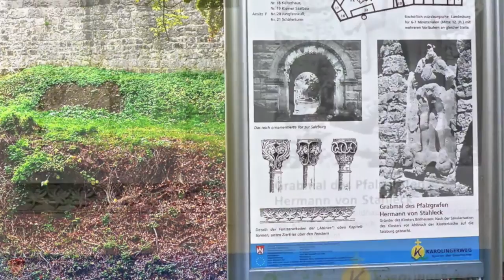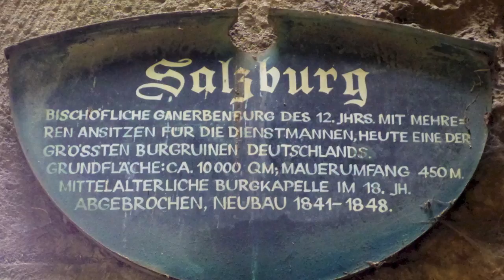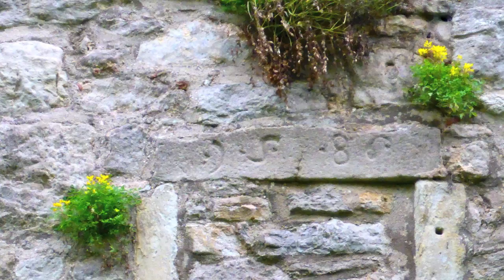Die Salzburg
Hoch über Bad Neustadt an der fränkischen Saale befindet sich eine der größten Burgruinen Deutschlands. Anne und Lothar Freier besuchten sie im Herbst.